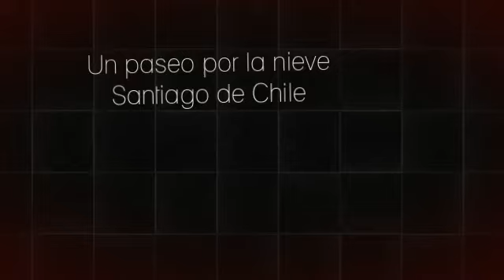Visitando la nieve en Santiago